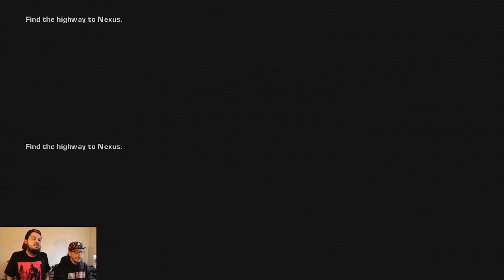Gonna need a bigger boat: Gears of war 2 Let's play 7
We're back with more gears of war 2. Closing in on the end of the game.